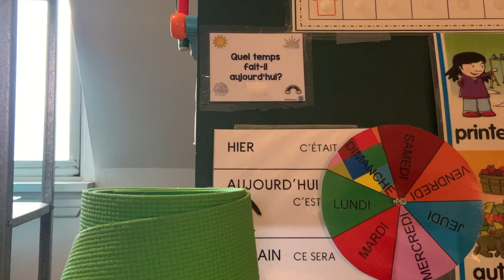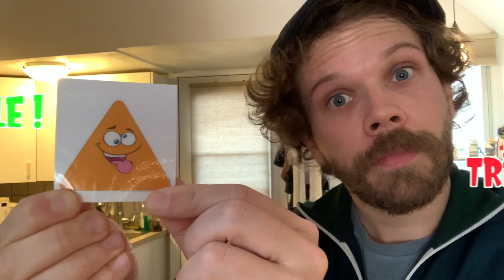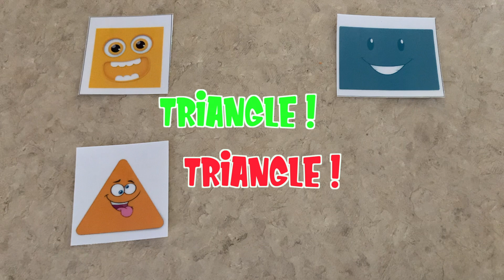Apprendre les formes avec la gym ! - KM French Class with Martin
Aujourd'hui, nous apprenons quatre formes en faisant la gymnastique!

Today, we are learning about four shapes with gym time!